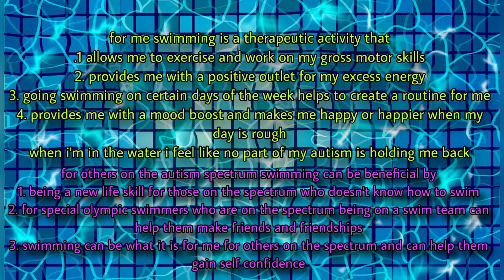how swimming benefits me as a person on the autism spectrum and how other people with autism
swimming is a sport and a wonderful activity that people around the world enjoy and love doing for me it is a form of therapy and exercise